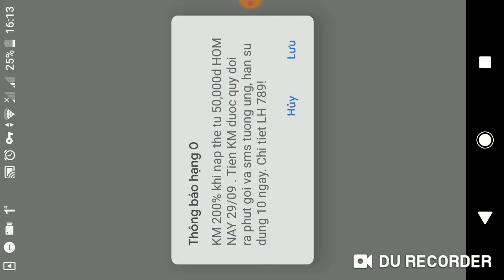Giải đấu hòm vàng / kiểm soát ép nhà triệt để - Art of war 3